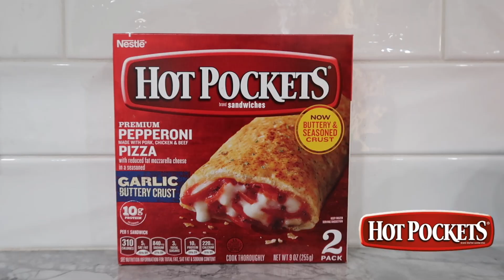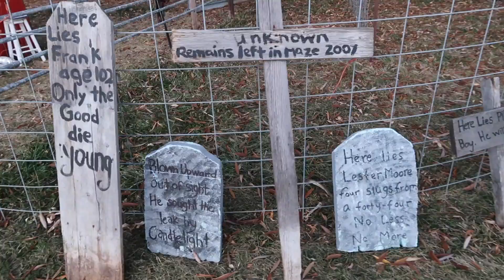Lost in a Corn Maze!